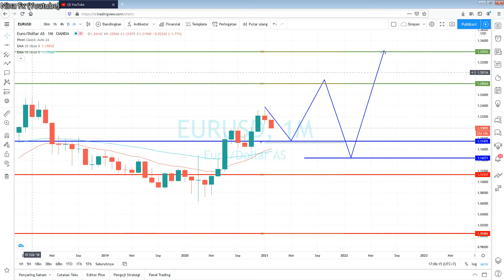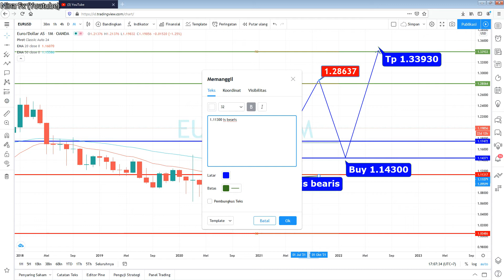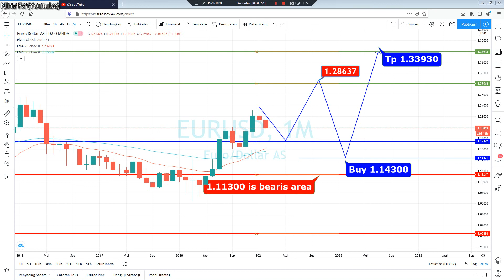EURUSD Analysis for the year of 2021 by Nina Fx | EUR USD Forecast | Analisa EURUSD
EURUSD technical analysis for yearly.